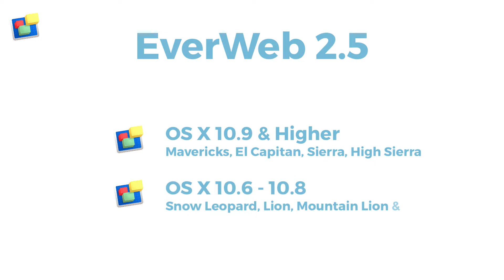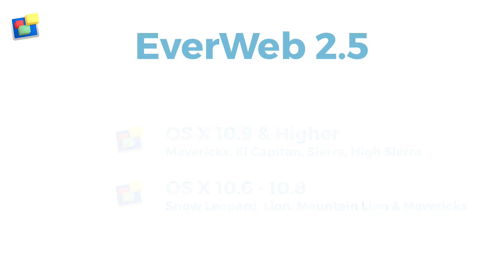What's New in EverWeb 2.5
What’s new in EverWeb version 2.5

Build fantastic websites in EverWeb without having to code!

In this video I am going to introduce you to some of new features in EverWeb version 2.5.

The first new feature is one that’s under the hood as EverWeb version 2.5 now supports 64-Bit Computing.

Support for 64 bit is in line with Apple’s directive that their operating systems will only support 64 bit applications after macOS High Sierra.

The only change you may notice with EverWeb will be in improved performance.

The 64-Bit version of EverWeb issuitable for OS X version 10.9 and higher.

If you have OS X version 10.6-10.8 we also have an EverWeb version 2.5 for you.

The second new feature of EverWeb 2.5 is that there are two new widgets:

The Live Photos widget lets you add Live Photos from your iPhone to your web pages whilst the Facebook Page Timeline widget lets you add customizable Facebook Page Timelines to your pages.

EverWeb version 2.5 also includes an enhanced Preview so you’ll see an exact local Preview of what you would expect to see when you publish your website.

We’ve also added a couple of new menu options so that you can rename your project file, assets, pages and blog posts directly from the File menu.

There are lots of other minor additions and enhancements making EverWeb even easier to use and enjoy.